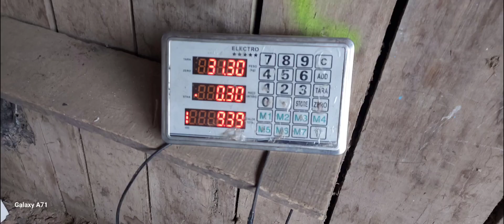venda dos achados no detectorismo ajude a natureza vc nunca sairá perdendo !